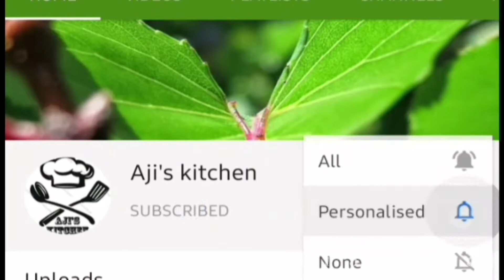Pottukadalai laddu & kappi maavu laddu | சத்தான இரண்டு வகை லட்டு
Pottukadalai laddu & kappi maavu laddu

pls..